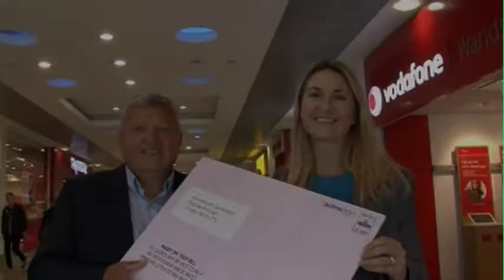PinkEnvelope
Wandsworth Council's business spokesman Kim Caddy and Steve Pinto from the Wandsworth Chamber of Commerce tell local businesses how they can save money on their business rates.